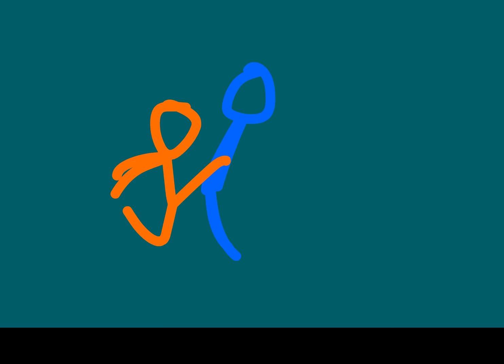Stick Kombat Fight 3